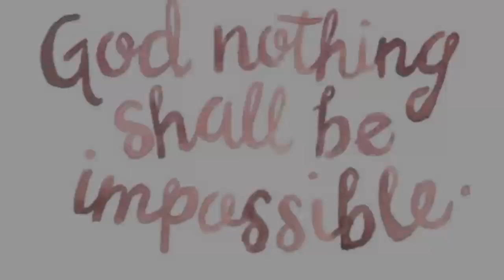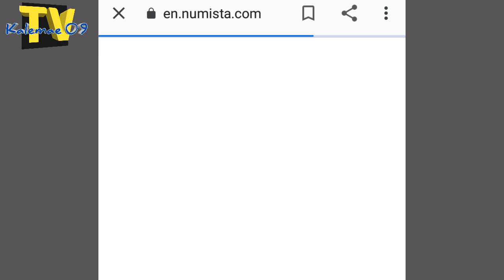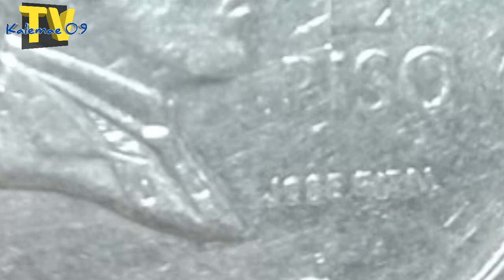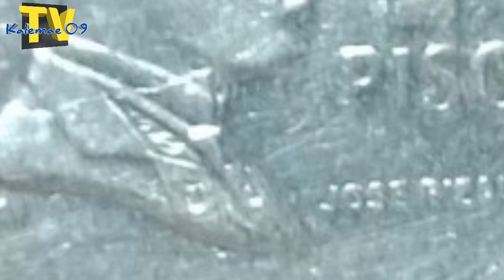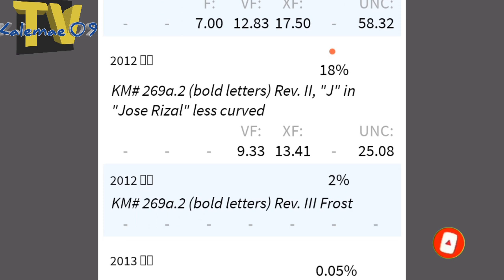Sariwang inpormasyon 2012 1 piso bsp coin /varieties | KAALAMAN